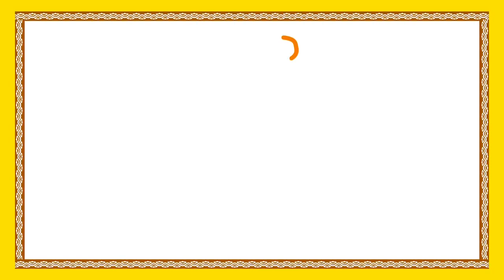Mythological Stories For Kids Bheema Bakasura భీమ బకాసుర Mahabharata In Telugu Bommarillu